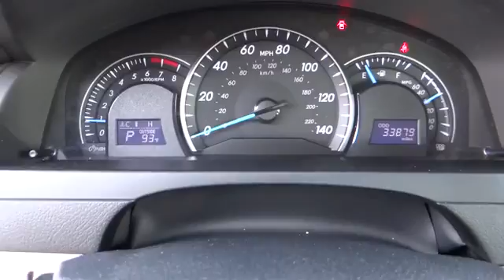2012 Toyota Camry Carson City near Fallon, Northern Nevada, Sacramento, Reno 136960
2012 Toyota Camry 4dr Sdn I4 Auto LE - Stock#: 136960 - VIN#: 4T4BF1FK0CR196686